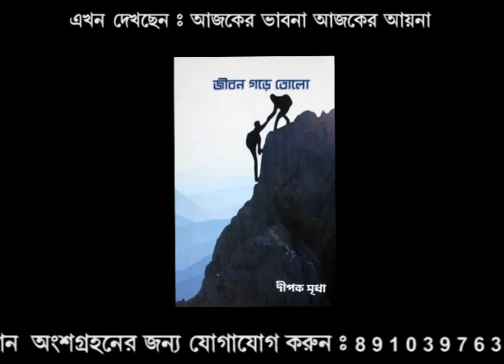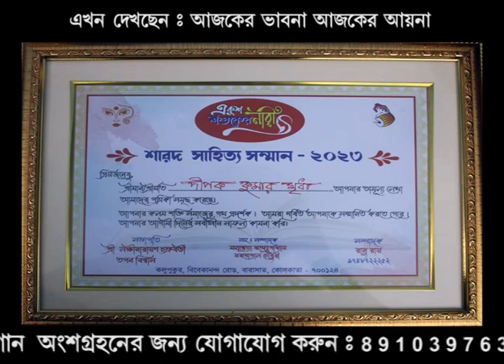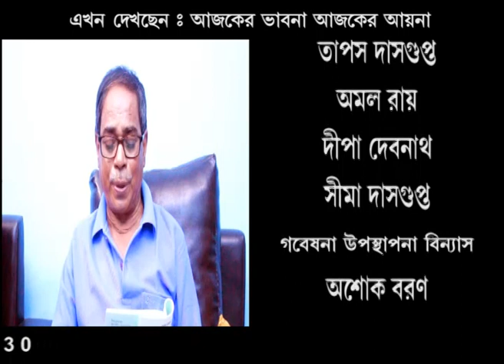Exclusive interview of eminent writer:DIPAK KR. MRIDHA.. aired on SRISTI TV:12|7|24🖥️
Deepak Kumar Mridha, a popular and bright star in Bengali literature, has been a very popular personality among Bengali readers for more than 3 decades.
His contribution to Bengali literature is immense, he has written on many different topics. His books on poetry, stories, novels, rhymes, etc., are very interesting to the readers.
He has won many awards for his impeccable writing.
He is appearing in popular Bengali television show Aajker Bhavna..of
'SRISTI'TV:12|7|24🖥️🌸